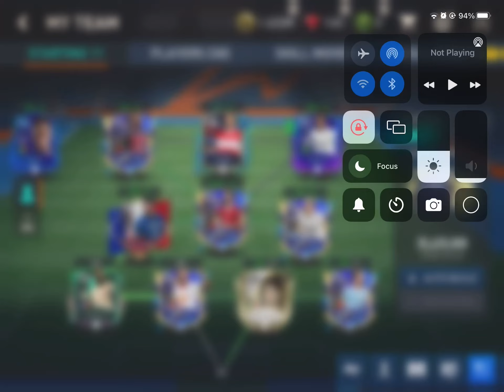Fifa team (part 2)